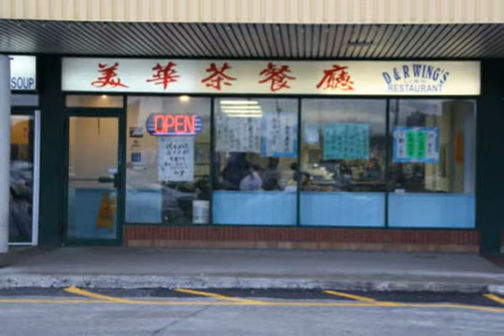TORONTO MEI WAH TEA RESTAURANT, BAMBURGH CIRCLE!